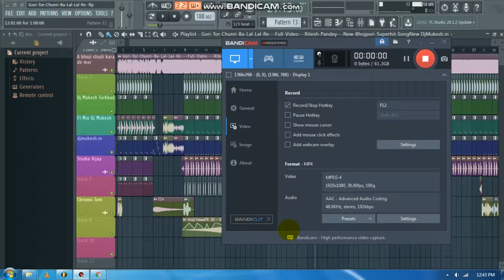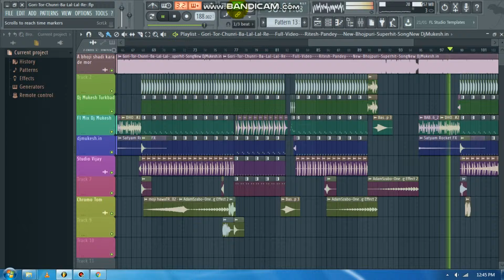Mixing-live-Video-Dj-Track-Music-गोरी-तोरि-चूनरी-बा-लाल-लाल-रे-Gori-Tori-Chunari-Ba-Lal-Lal-Re-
●►गाने डाउनलोड करने के लिए नीचे लिंक पर क्लिक करें
Album :-  Gori Tor Chunari
Song :     Gori Tor Chunari
Dj Remix  :- Dj Mukesh Turkbad
Company/ Label :- Wave Song

Dj Mukesh Turkbad होस्टेड किसी भी गाना या एल्बम से कॉपीराइट ओनर को आपत्ति है तो वो लिंक मेल कर सकते है 24 घंटा के अन्दर गाना या एल्बम Delete कर दिया जायेगा !